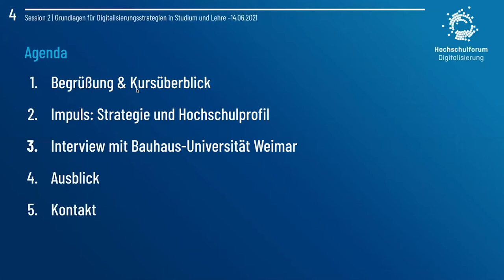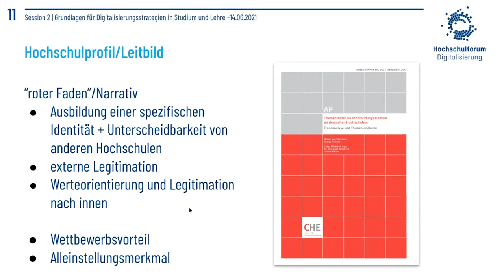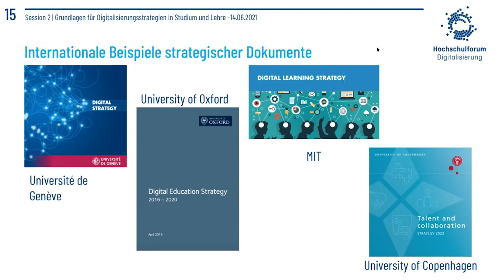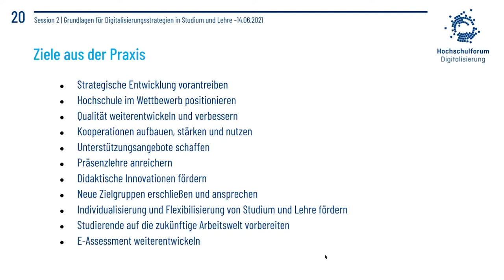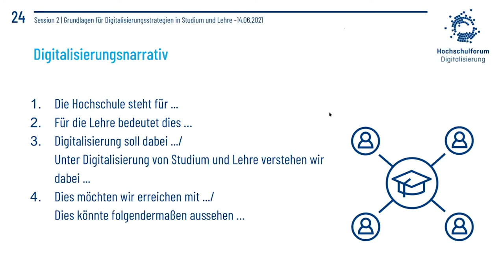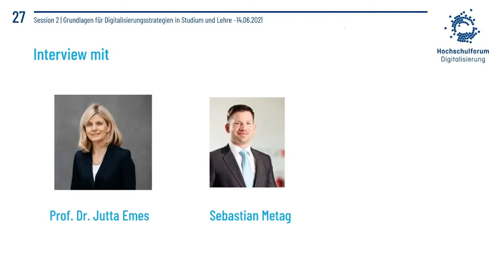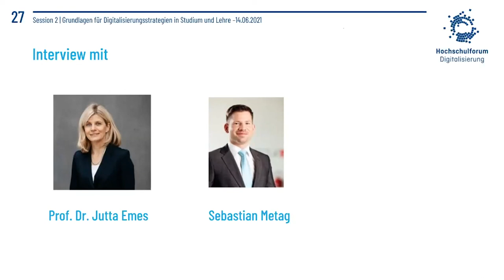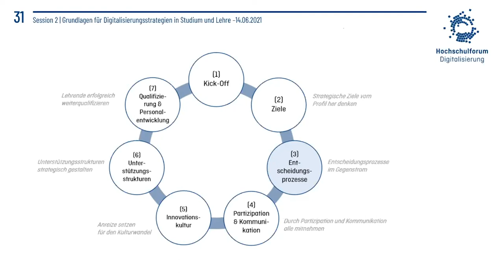Session 2 - Strategische Ziele vom Profil her denken, 14.6.21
Der Online-Kurs „Grundlagen für Digitalisierungsstrategien in Studium und Lehre“ des Hochschulforums Digitalisierung ging am 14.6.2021 in die zweite Runde. Diesmal mit dem Thema "Strategische Ziele vom Profil her denken" mit Jannica Budde und Tina Ladwig. Hier finden Sie die Aufzeichnung der Session in voller Länge.

➡️ CHE-Arbeitspapier Nr. 202 "Themenfelder als Profilbildungselement